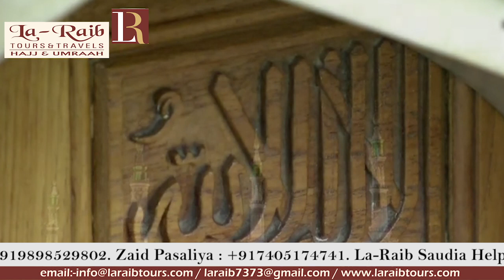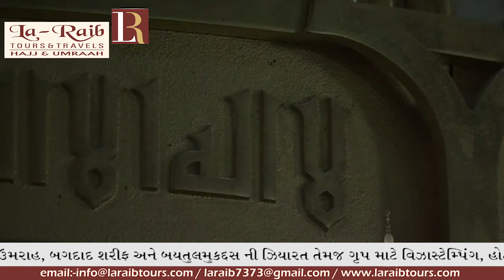22nd Ramadan 1440 Madeenah 'Isha Adhaan